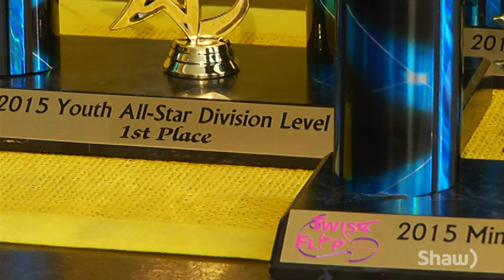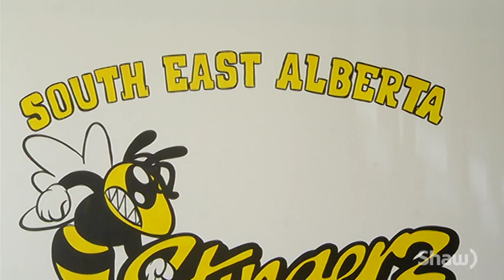South East Alberta Stingerz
The South East Alberta Stingerz buzzed their way to the top at the twist and flip competition in Lethbridge.